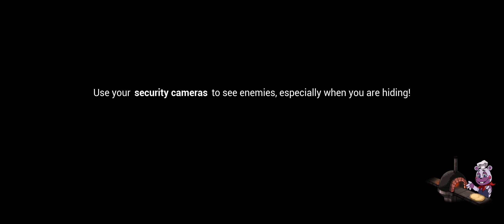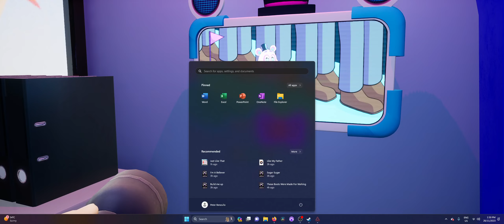security breach pt.2 again interupted 3 times